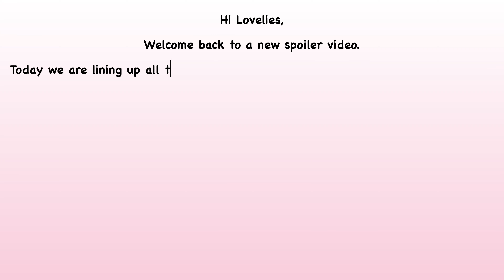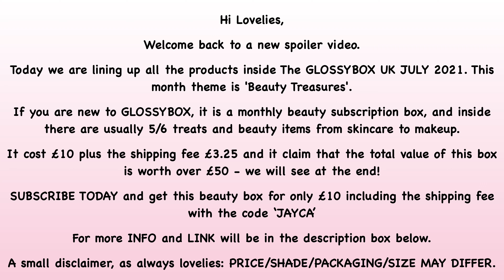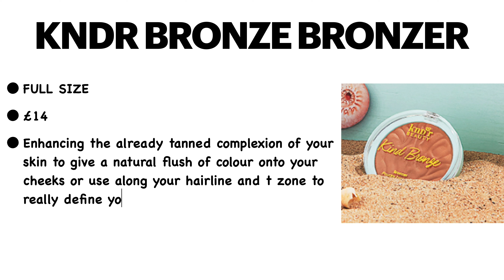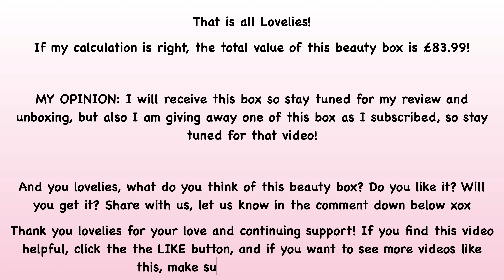FULL REVEAL SPOILER GLOSSYBOX JULY 2021 LINEUP PRODUCTS | SUBSCRIPTION BOX | UNBOXINGWITHJAYCA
⏱ AVAILABLE FROM 1st of JULY 2021

🛍 AVAILABLE HERE: 🆓 **GLOSSYBOX USE THE CODE 'JAYCA' FOR ONLY £10 ON YOUR BOX

💷 COST: 1 month Subscription for £10
3 month Subscription for £30
6 month Subscription for £60
12 month Subscription for £120
12 Month Payment Plan first box £10
** GLOSSYBOX USE THE CODE 'JAYCA' FOR ONLY £10 ON YOUR BOX

🏷 GLOSSYBOXJULY2021 GLOSSYBOXUK GLOSSYBOXJULY2021SPOILER BEAUTYBOX UNBOXINGWITHJAYCA SUBSCRIPTIONBOX SPOILER WHATISINSIDE LINEUPPRODUCTS FULLREVEAL UNBOXING GLOSSYBOX # Glossycircle